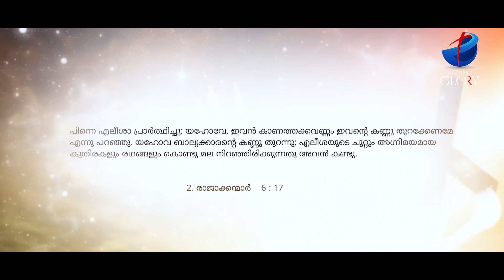Super natural move in your life | Malayalam christian message Pastor Binoy KollamMotivationalSpeech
# in christ glory
🔴 Email:inchristglory7@gmail. com

🔴Please Share Your Prayer Requests With Us, We Pray for You.

“malayalam christian messages 2018” “devotional” “pentecostal”  “christianity”  “inner healing message” “inner healing prayer” “malayalam worship song” “malayalam worship live” “malayalam worship christian songs” “malayalam worship songs with lyrics” “malayalam worship songs new”  “malayalam worship songs latest” “Pr. Binoy Kollam”

# in christ glory#pastor bennoykollam# in christ glory#pastor bennoykollam

1. God Loves YOU. John 3:16
2. All have sinned and need salvation. Rom.3:23, Isaiah 64:6
3. Christ died for our sins. Romans 5:6-9
4. Christ is the Son of God and God the Son. Matt. 3:17, John 1:1-14
5. Christ is risen and alive today. I Cor. 15:3,4
6. Christ is the only way to Heaven. John 14:6 Acts 4:12
7. Salvation is a gift, not earned by works. Romans 6:23, Ephesians 2:8,9
Edgar Guest